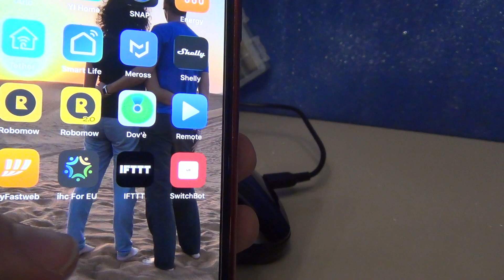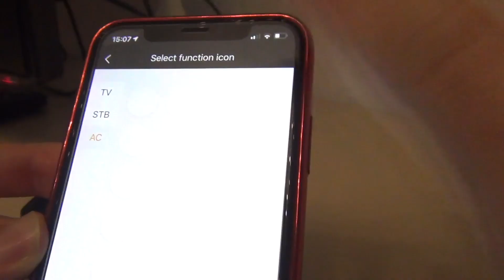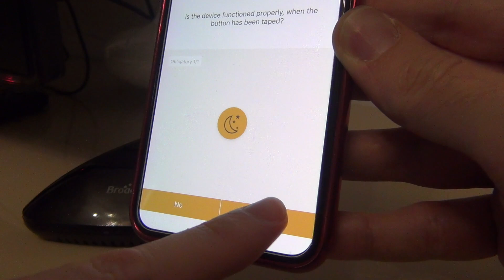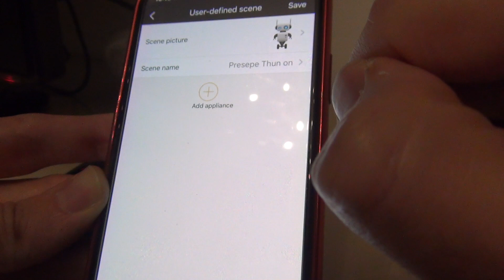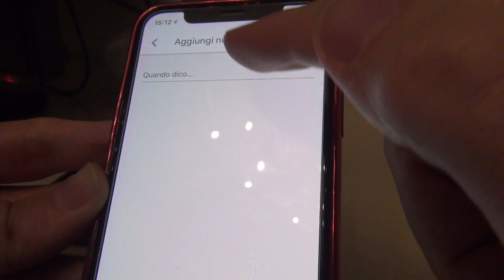TUTORIAL PRESEPE luci led a batteria GOOGLE HOME e ALEXA o TELECOMANDO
Luci led a batteria
Broadlink RM PRo+
Alexa echo dot con orologio
Alexa echo dot

In questo TUTORIAL vediamo come creare un cielo per presepe illuminato con luci a led a batteria controllabili con il telecomando fornito insieme alle luci o con il controllo vocale di Google Home e Alexa.

Nel tutorial vi spiego passo passo come realizzare un cielo stellato fai da te per il vostro presepe di Natale, che potete accendere e spegnere dal pratico telecomando fornito in dotazione con le luci a led a batteria che abbiamo utilizzato o come possiamo configurare il controllo vocale di Google Home e Alexa per andare ad accendere il presepe con il controllo vocale.

Per una casa smart al 100% non potete non controllare anche con la voce il vostro presepe smart, ovviamente se avete domande o problemi con il procedimento scrivete pure un commento qua sotto sarà un paicere potervi aiutare.